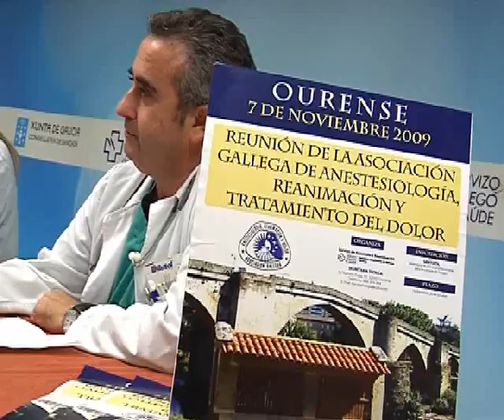PRESENTACIÓN REUNIÓN ANESTESISTAS